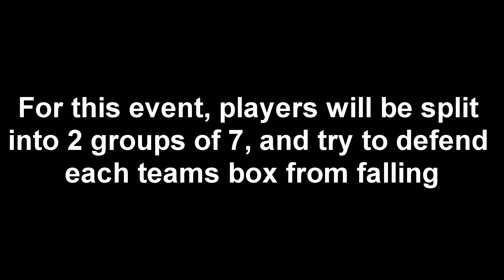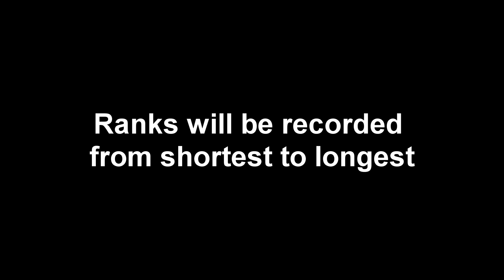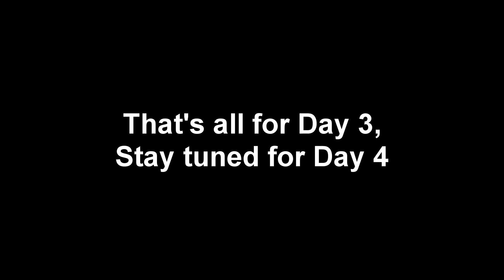YouTuber Algicosathlon Day 3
Events by jchharlesk & ahmadthegreat
Timer by Algorox